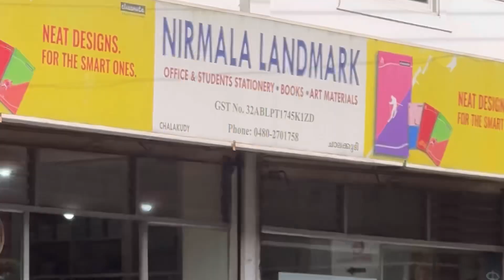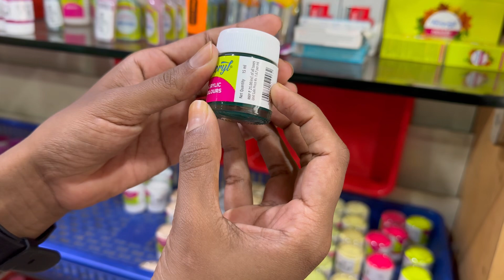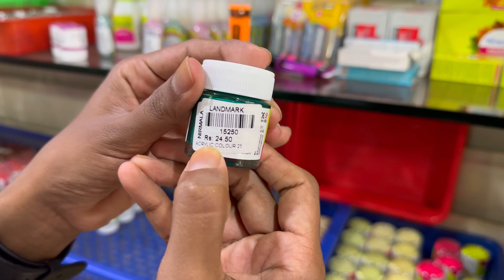Vegetable printing paint selection ശ്രദ്ധിക്കേണ്ട കാര്യങ്ങള്‍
HS & HSS | VEG-ART | VEGETABLE PRINTING